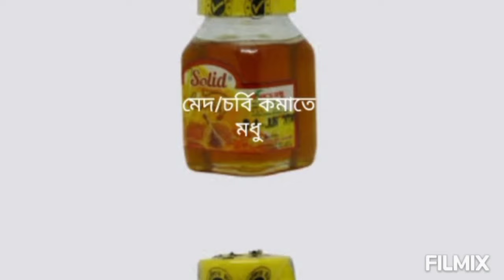Drink half a cup before breakfast for 7 days,and your belly fat will milt completely,Tantra Biggyan